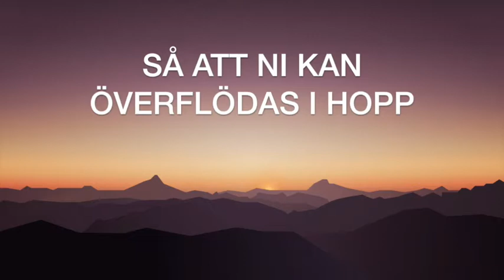Dagens vers - Romarbrevet 15:13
Dagens vers - Romarbrevet 15:13

"Nu hoppas Gud fylla er med all glädje och frid genom att tro, så att ni kan överflödas i hopp genom den Helige Andens kraft."